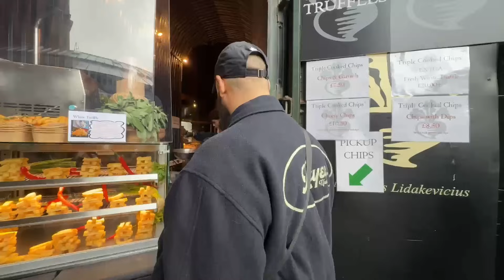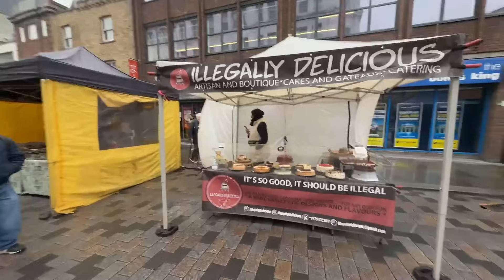UNE JOURNÉE FOLLE À LONDRES AVEC ZACK 🇬🇧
Dans ce live, ZACK explore Londres : balades, street food, et un petit passage devant Big Ben ! Une aventure londonienne à ne pas rater 🇬🇧